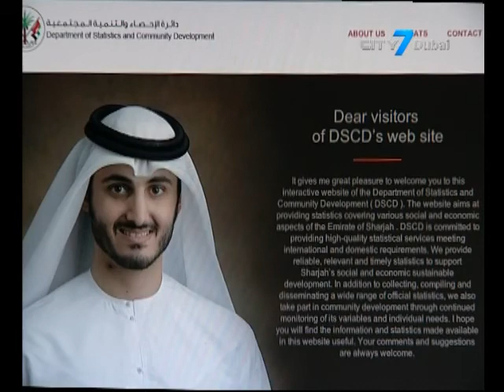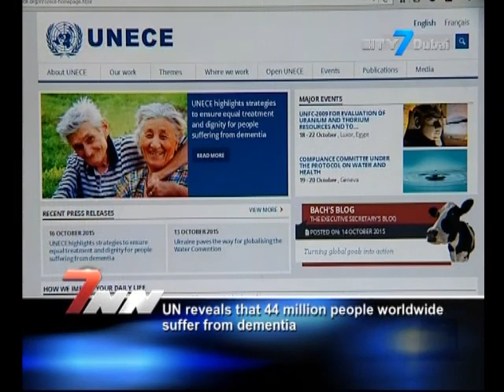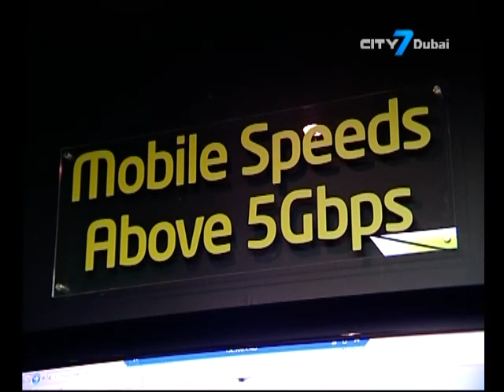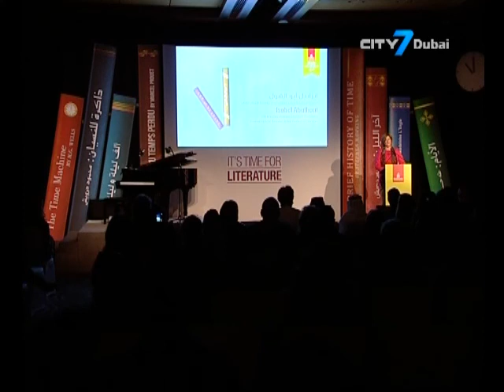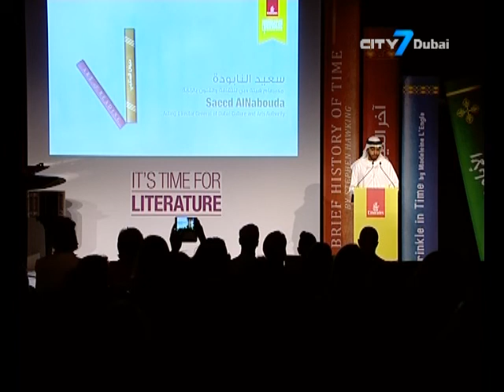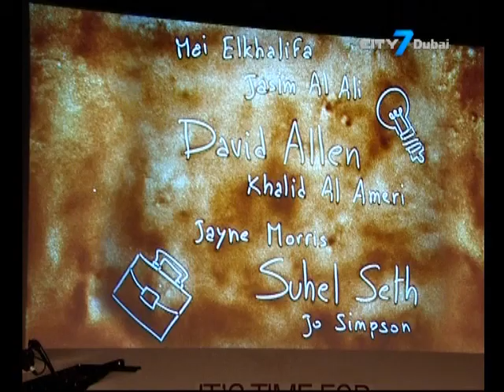City7 TV - 7 National News - 20 October 2015 - UAE News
7 National News is an English newscast giving indispensable information to its viewers.
In this bulletin:
Sharjah Census begins gathering Data from residents
UAE Nuclear Regulator meets the public in Abu Dhabi’s Western Region
UN reveals that 44 million people worldwide suffer from dementia
Education ministry to launch hotline for students to report any incidents at schools
TRA confirms du and Etisalat ready to offer broadband and fixed-voice services across the UAE
The complete line up of authors for the Emirates Airline Festival of Literature will feature more than 140 names from 30 countries
1st Dubai Watch Week Attracts Key Industry Influencers